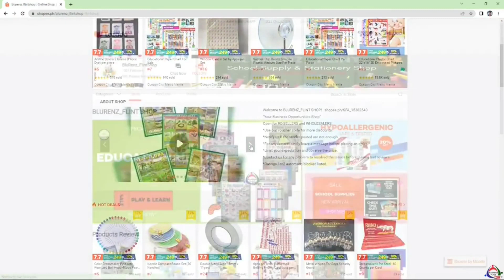Malacañang Simbang Gabi Vlog 21